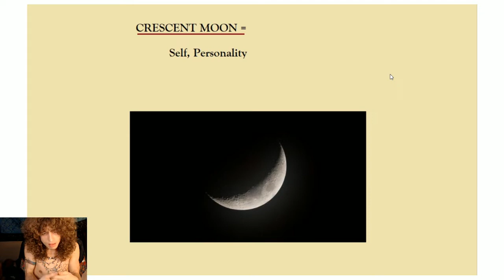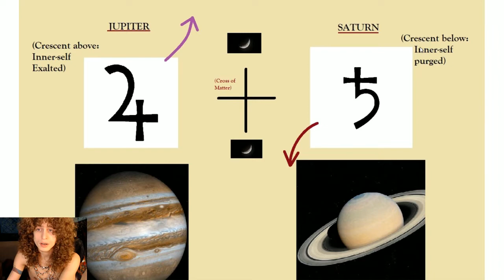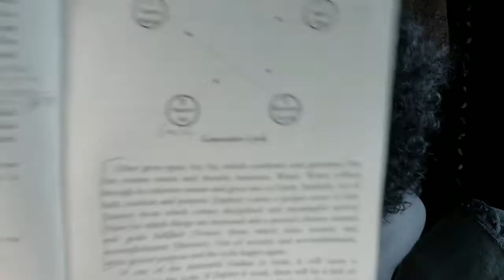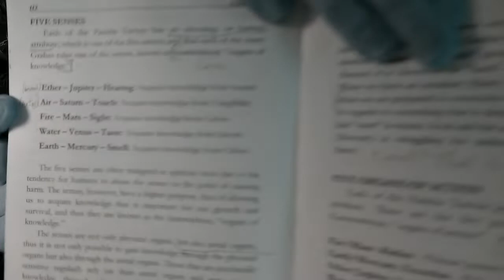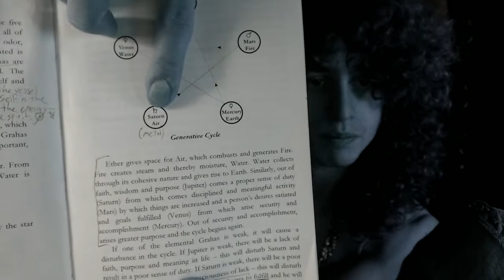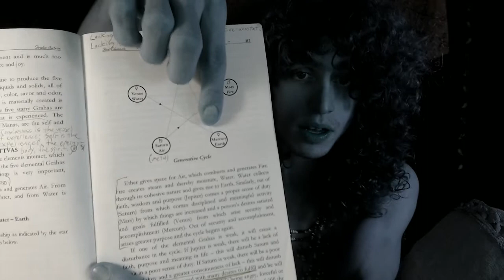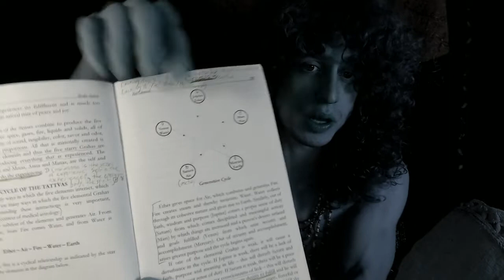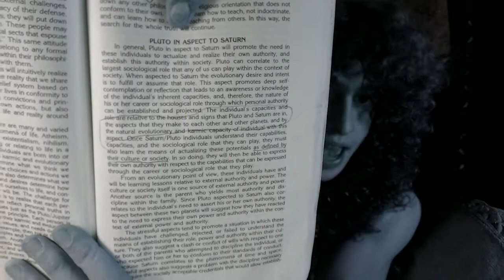Pluto in aspect to Saturn, Part 1 (Conjunct, Square, Trine, Opposition)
Books mentioned in this video:

Jeffrey Wolf Green's "Pluto: Evolutionary Journey of the Soul," vol 1 (Amazon.com Link)

Dustincormier.net

This is my personal take on the aspect of Pluto to Saturn and/or vice versa. This ideally gives information on the guts of each planet, what they mean to the psyche, and how their juxtaposition in a chart can cause upsets related to the subliminal personal authority (or enslavement) instincts of Saturn.

Readings related here from Ernst Wilhelm's "Graha Sutras."

This is a continuation from my series on Jeffrey wolf Green's "Pluto: The Evolutionary journey of the soul."